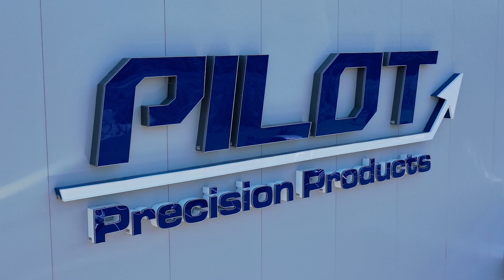Palbit USA | XN90 12